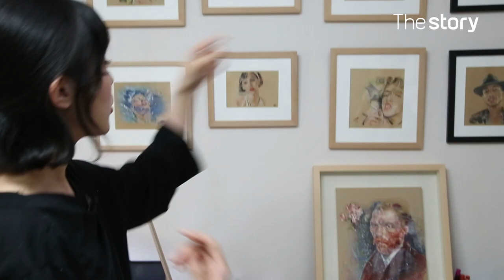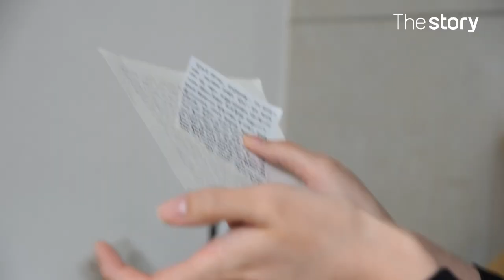Make-up on paper! Cosmetic Drawing Artist, Kim Mi-seung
Eco-friendly kraft paper painted with lung cosmetics.
We met Kim Mi-seung, a cosmetics artist who captivated the environment and arts at once.